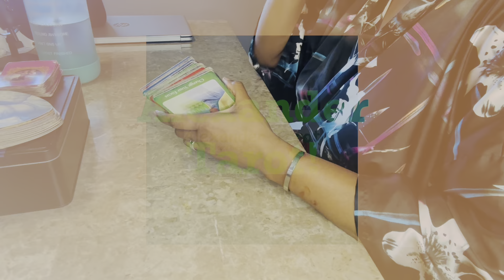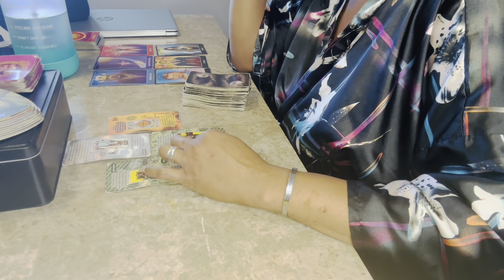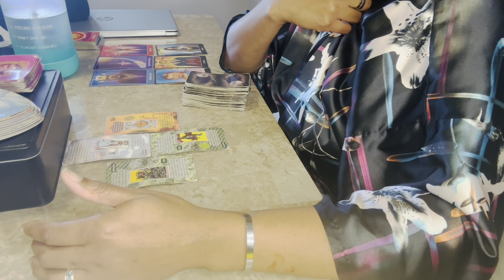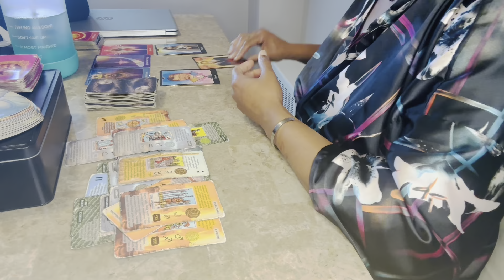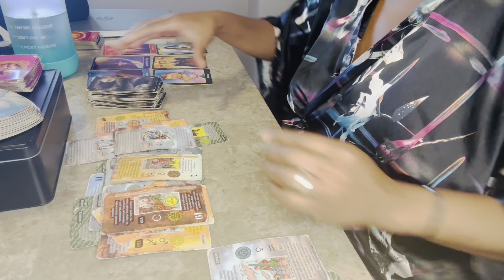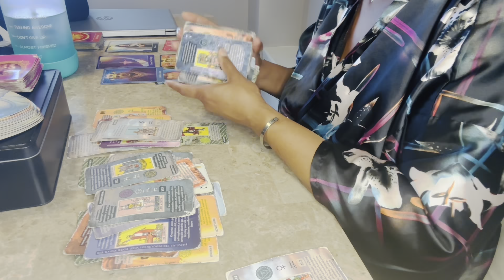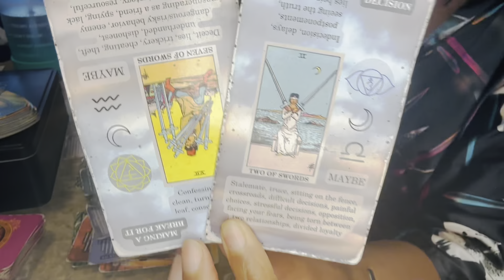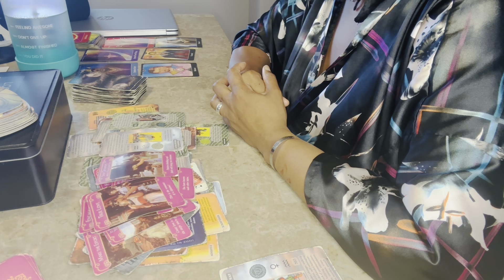SCORPIO⚠️You MAY not want to hear this, but you NEED to!”❤️‍🩹 **September 2023